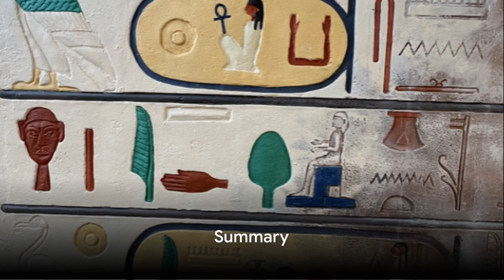The Colorful History of Eyeshadow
"Unlock the Vibrant Tapestry: Exploring the Colorful History of Eyeshadow | Join us on a captivating journey through time as we delve into the rich and dynamic history of eyeshadow! From ancient civilizations' use of natural pigments to the avant-garde trends of modern makeup artistry, discover the fascinating evolution of this iconic cosmetic staple. Explore the cultural influences, technological advancements, and artistic expressions that have shaped the kaleidoscope of eyeshadow hues we adore today. Get ready to be dazzled by tales of innovation, rebellion, and timeless beauty secrets in this mesmerizing exploration of eyeshadow's colorful past."